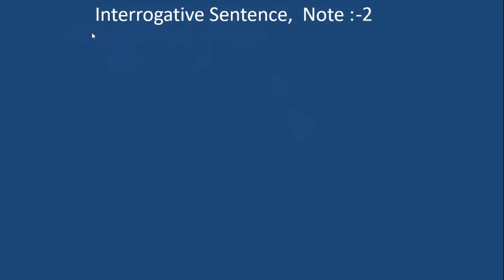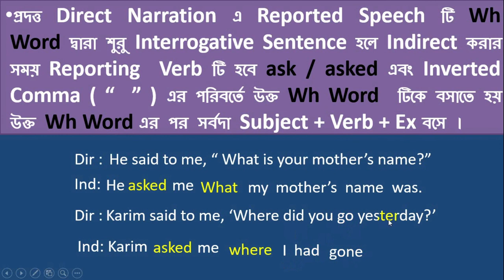Direct Narration to Indirect Narration of Interrogative Sentence Note: 2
প্রদত্ত Direct Narration এ Reported Speech টি Wh Word দ্বারা শুরু Interrogative Sentence হলে Indirect করার সময় Reporting  Verb টি হবে ask / asked এবং Inverted Comma ( “  ” ) এর পরিবর্তে উক্ত Wh Word  টিকে বসাতে হয় উক্ত Wh Word এর পর সর্বদা Subject + Verb + Ex বসে ।